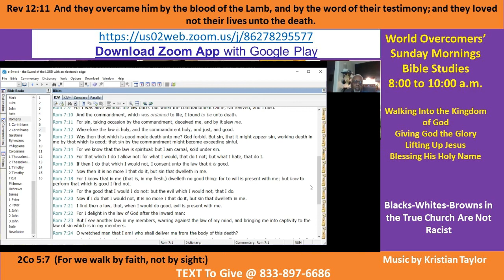Kenny Taylor - WOCM - Blacks-Whites-Browns in the True Church of Jesus Christ Are Not Racists - Pt B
Vision Statement
Giving God the Glory - We are all made in His image and to love one another.